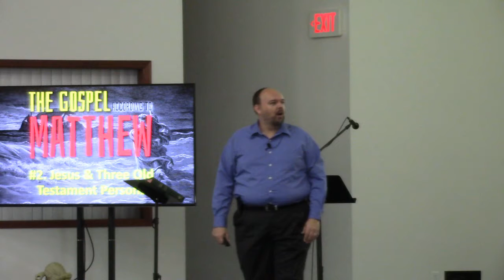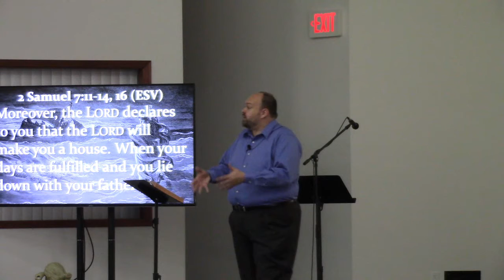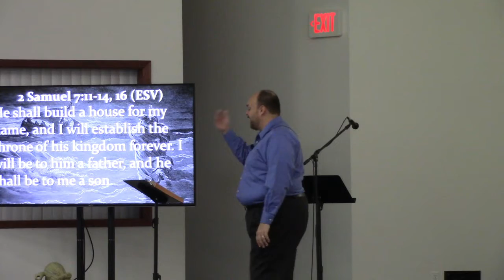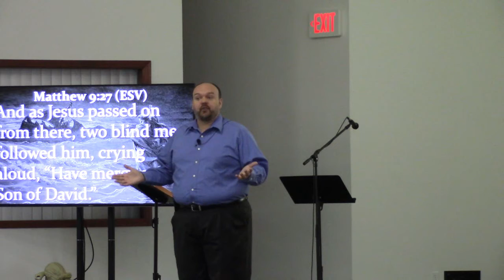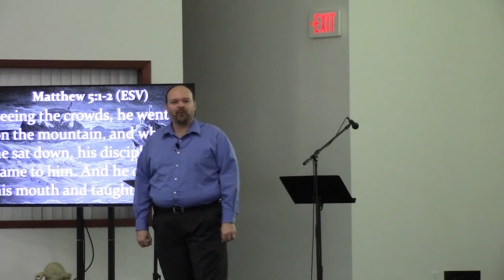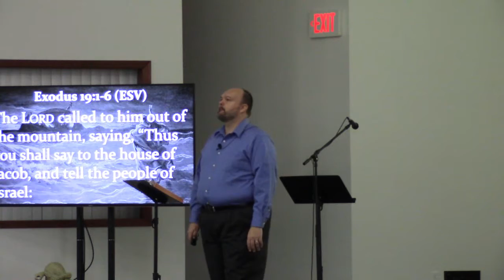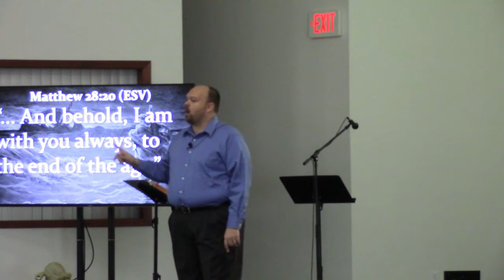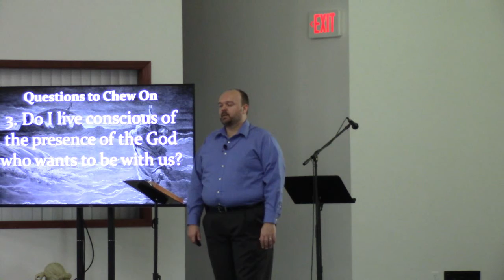Matthew #2 - Jesus and Three Old Testament Persons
Matthew presents Jesus in light of three important Old Testament persons: David, Moses, and God.